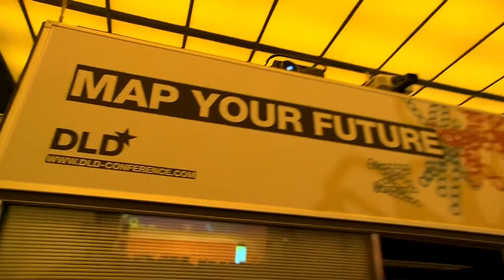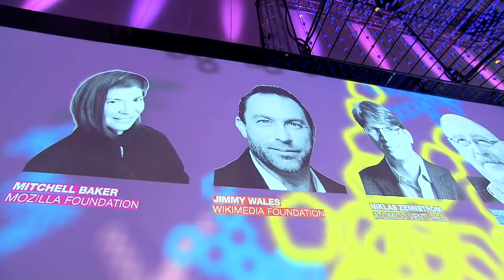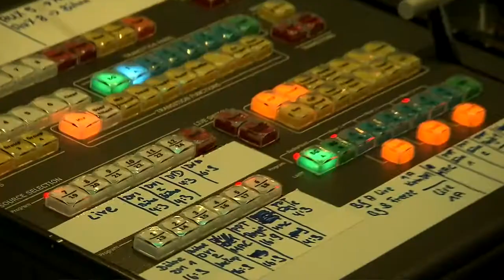DLD10 - Day1 Impressions